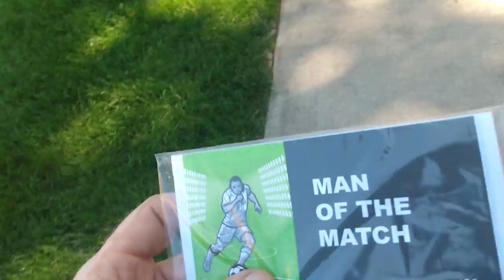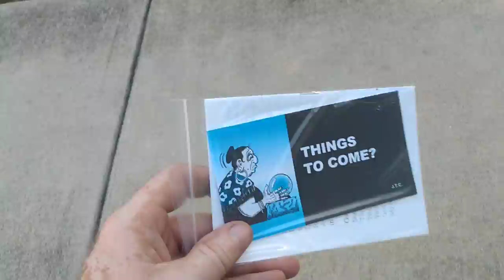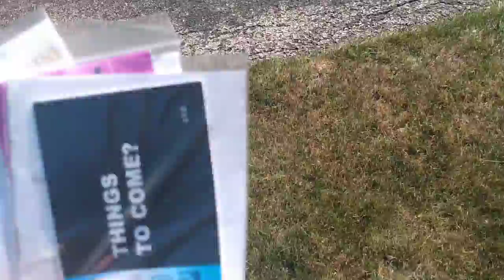Things to Come